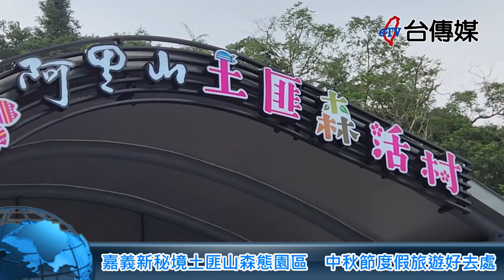《台傳媒新聞》嘉義新秘境土匪山森態園區 中秋節節度假旅遊好去處 20230928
【記者 吳瑞興、陳文旭 / 嘉義報導】
中秋節到了，海拔800公尺高的嘉義阿里山公路的土匪山，現在已經成為著名的觀光景點，吸引大批遊客前來度假，讓販賣農特產品的服務人員忙翻天，三年多來阿里山國家公園管理處投入1億3千萬的經費，將番路鄉公興社區以前是抗日據點的「土匪山森態園區」，打造成豐富多元生態跟特殊地形的新景點，加上農委會全力規劃提升這裡的經濟實力，成為森林資源豐富的生態教育跟休閒旅遊景點。
土匪山森態園區最近又新蓋了景觀樹屋、景觀平台、步道、品茗休憩區、公廁、涼亭、遊園親子小火車等設施，遊客中心跟販賣部還有美味的阿里山高山茶、野生愛玉、山粉圓、山豬肉跟香腸、新鮮蔬菜、水果跟農特產、各式各樣伴手禮，來土匪山森態園區祕境還可以品嚐金線蓮茶，體驗木藝品的DIY課程。
土匪山公興森態園區從今年五月開幕之後遊客越來越多，服務品質也不斷在提升，加上一年四季變化的農特產品販賣，還有國寶藍腹鷴、螢火蟲、油桐花、櫻花、李子樹等自然景觀，土匪山已經成為嘉義阿里山觀光景點的新亮點，值得大家來走走，享受不一樣的森林生態旅遊。